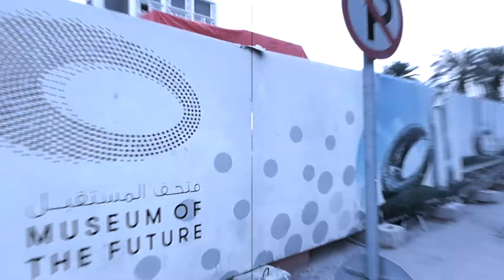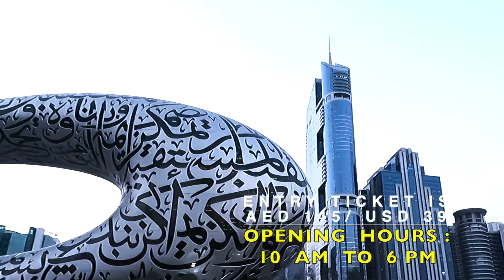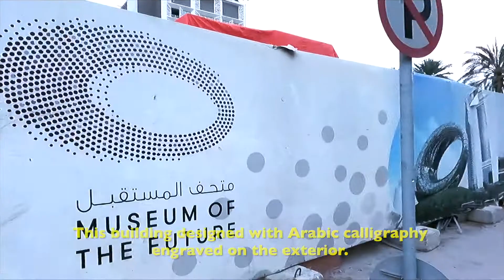Museum of the Future, Dubai | The Most Beautiful Building On Earth | UAE#travel#explore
Museum of the Future, Dubai | The Most Beautiful Building On Earth | Dubai | UAE.
The Museum of the Future is an exhibition space for innovative and futuristic ideologies, services, and products.